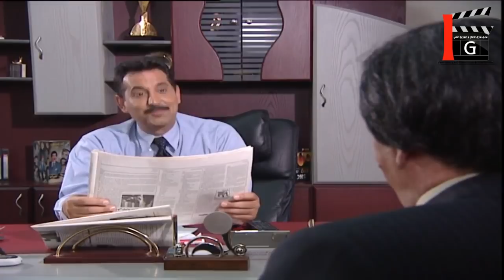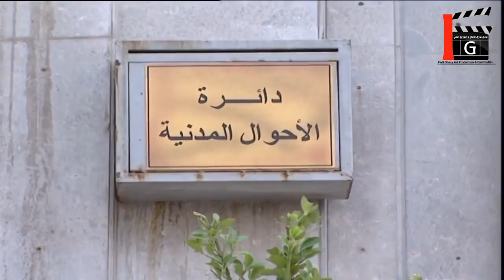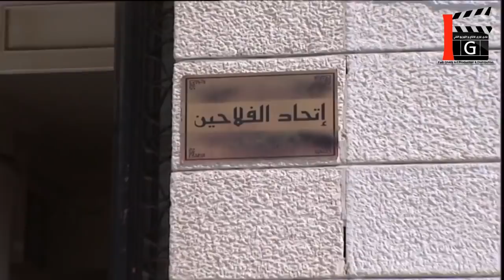مسلسل عشنا و شفنا ـ شو بدي سميه ـ ياسر العظمة ـ صباح بركات ـ عارف الطويل ـ Maraya 2004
مسلسل عشنا وشفنا (مرايا 2004)